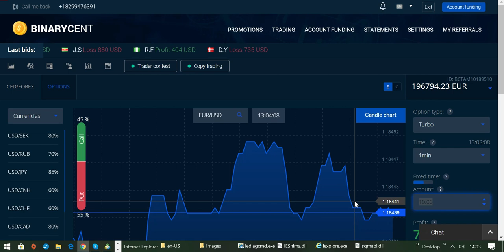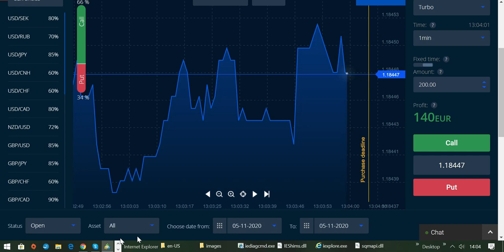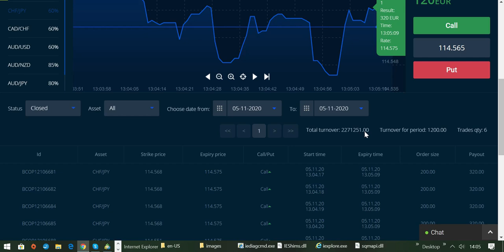Währungshandel mit Broker BINARYCENT